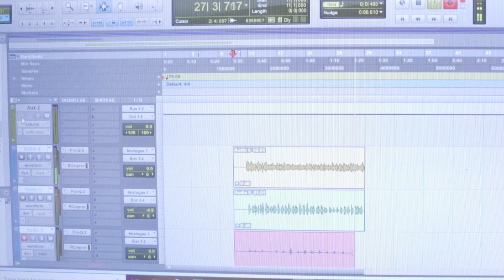Young Black And Gifted & Kid Called Quest - I Don't Front (Trailer)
Young Black And Gifted  "I Don't Front" produced by Kid Called Quest . @Youngblackandgifted585 - @Azariahybg  -@kiddcalledquestybg